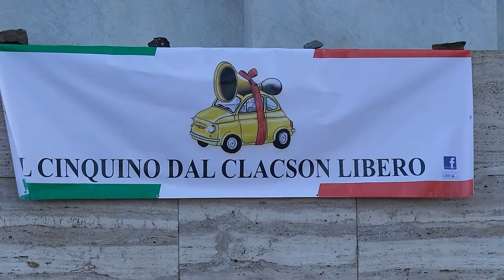Fiat 500 Club Cinquecento a Roma Aventino - Auto Show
Cinquino dal clacson libero: alcune Fiat 500 o cinquecento esposte all'Aventino, Roma; piccolo auto show.